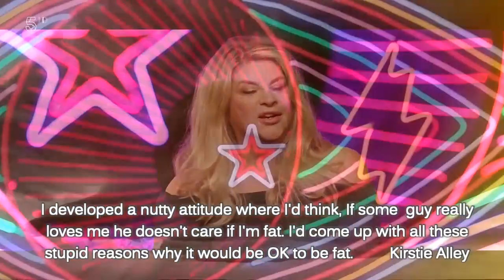Kirstie Alley - Embrace Me